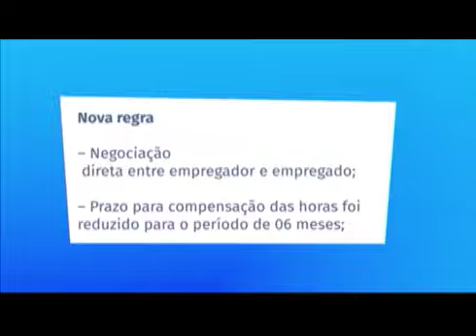Programa Verdade&Expressão #50: Claudio Campos e Mesael Caetano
O jornalista Claudio Campos e o advogado Mesael Caetano são os entrevistados deste programa.

Apresentação: Rafael Guazelli.
Produção: Mariana Lima, Isis Lourenço e Pedro Lima.